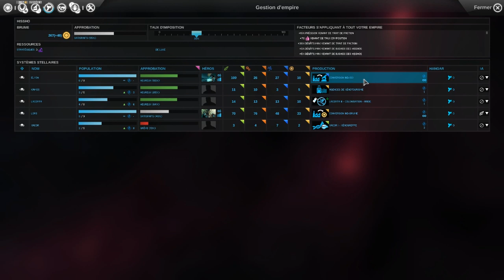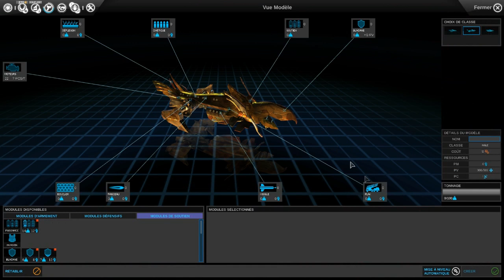Endless Space - 02 - Tutoriel en Solo vs IA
La suite de la précédente vidéo où enfin s'entame le combat :)

"Combats à 27:17 - 30:54 et 33:28"